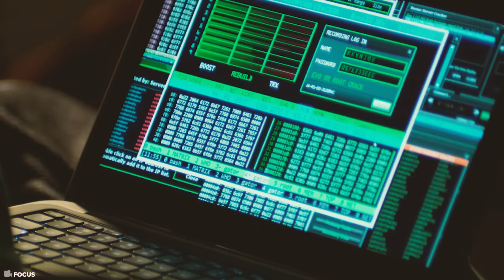Hot Girl Teams up With Con Man to Rob Rich People Blind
This Is a Story Recap for A Drama Movie Called Focus

Movie:
Year of Release:
Production companies: